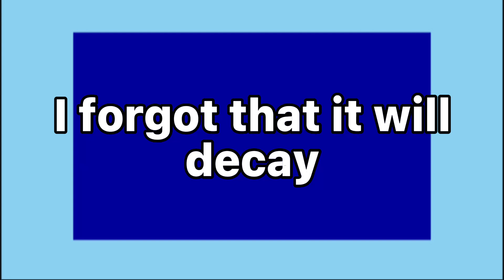Minecraft let’s play: episode 2 pt. 2 | I accidentally deleted the footage